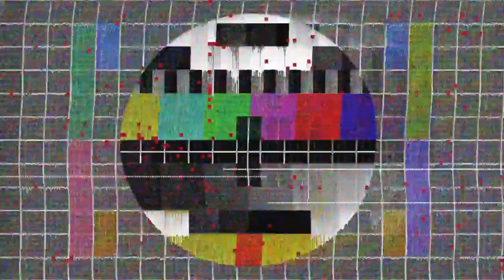Concepcion tarlac ride. First time ko nag drive ng DUCATI monster VLOG#6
WHAT'S UP MGA GINOO AT GINANG! . SALAMAT SA SUPORTA ❤️  Concepcion ride. At first time ko nakapag drive ng Ducati monster. Sana magustuhan nyo at supportahan ang local community. See you next vlog.

MY INFORMATION.